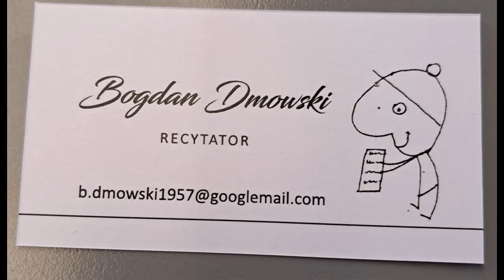Piotr Stodolski Namaluje Twój uśmiech... Czyta: Bogdan Dmowski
Listy mojego serca 18 października 2022
Foto Pinterest